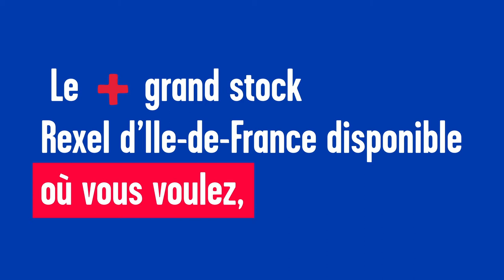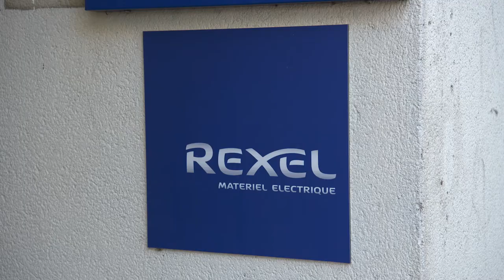Rexel Express, conçu spécialement pour vous !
Le plus grand stock d'Ile de France où vous voulez, quand vous voulez, comme vous voulez !
Plusieurs services sont disponibles pour récupérer votre matériel, pour toute commande passée avant midi, retirez là dès 14h dans l'une des 18 agences Rexel à Paris et proche banlieue.
Profitez également de la livraison en 2h sur votre chantier.
Retirez à n'importe quel moment à Paris et proche banlieue dans les agences dédiées et les parkings Indigo.
Le retrait de commande est disponible 24h/24 et 7j/7 !

Votre matériel au plus proche de vos chantiers !